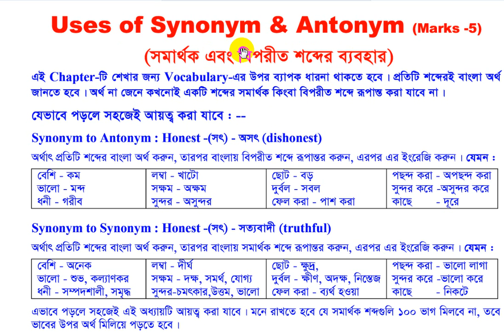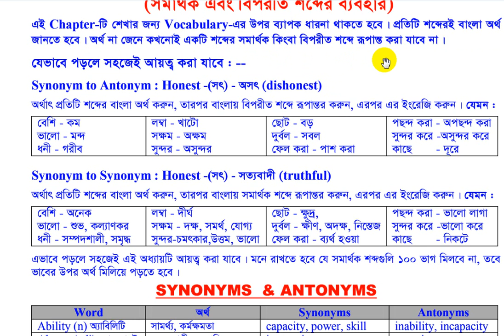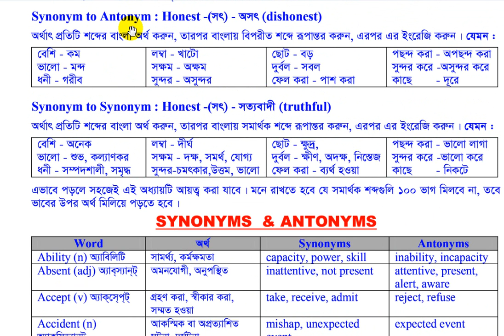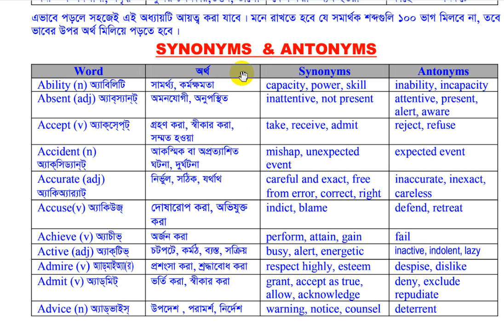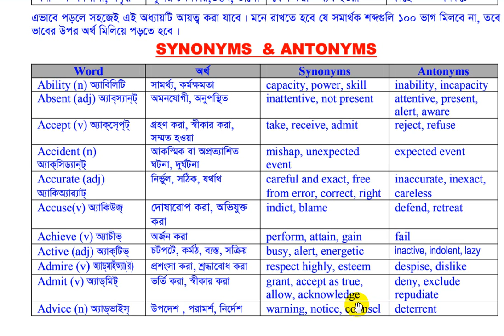Synonyms & Antonyms For HSC Exam & Class-11, 12. # Learn with Bangla meaning and make sentences by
Synonyms & Antonyms For HSC Exam & Class-11, 12. # Learn with Bangla meaning and make sentences by yourselves.